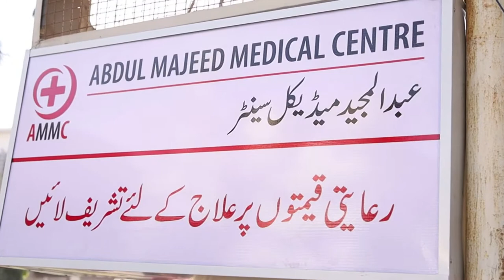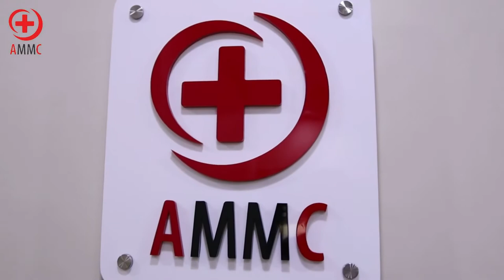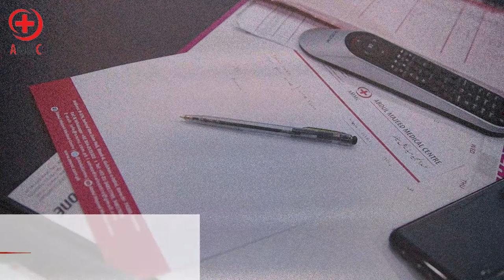Abdul Majeed Medical Centre Documentary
Abdul Majeed Medical Centre (AMMC)
For Complete interview Dr. Muhammad Shaukat Sheikh